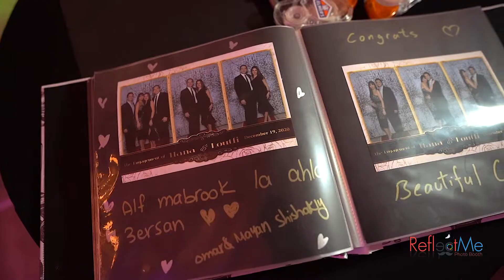ReflectMe Photobooth- We Just Got Engaged!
Guess what? We just got engaged!